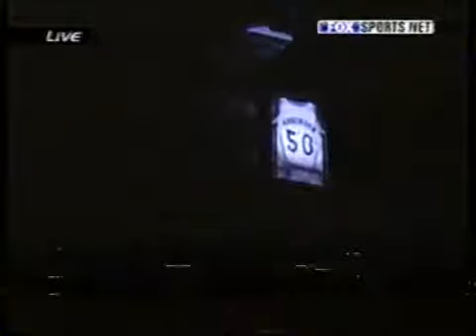David Robinson Jersey Retirement Ceremony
David Robinson Hall Of Fame